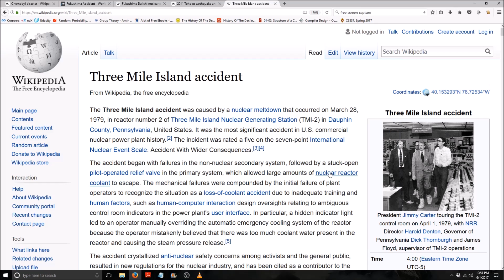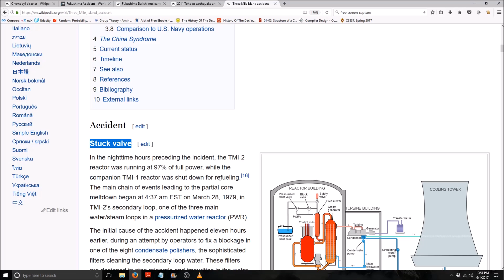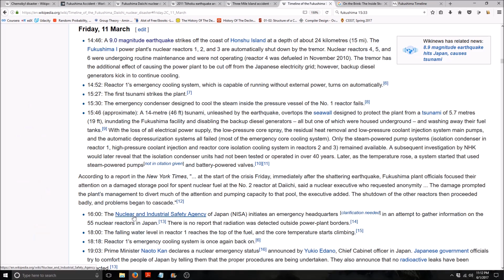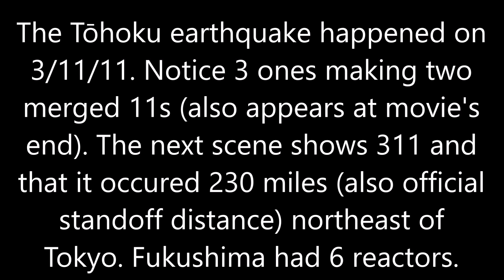China Syndrome Predicted Fukushima and Three Mile Island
Wiki even had to admit it: "The film was released on March 16, 1979, twelve days before the Three Mile Island nuclear accident in Dauphin County, Pennsylvania, which gave the film's subject matter an unexpected prescience. Coincidentally, in one scene, physicist Dr. Elliott Lowell (Donald Hotton) says that the China Syndrome would render 'an area the size of Pennsylvania' permanently uninhabitable." Even the maintenance part was accurate and the earthquake hit at 2:46. Shima is island; Fuk u is self-explanatory.